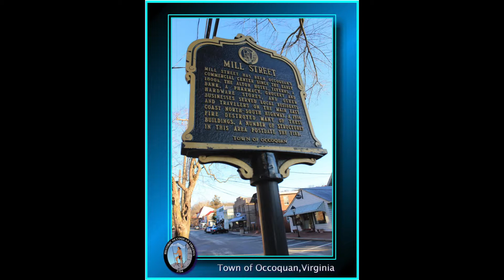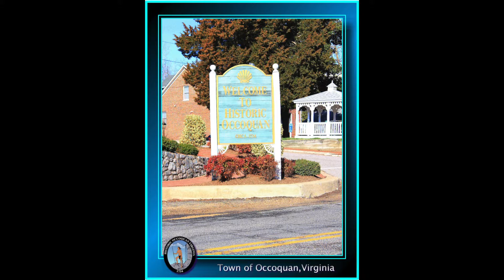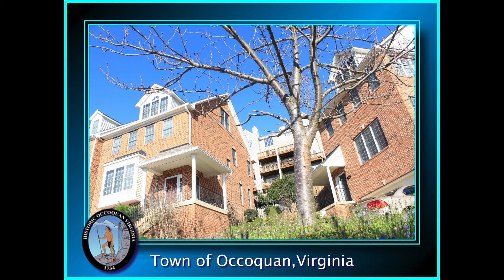Town of Occoquan,Virginia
The Town of Occoquan,Virginia